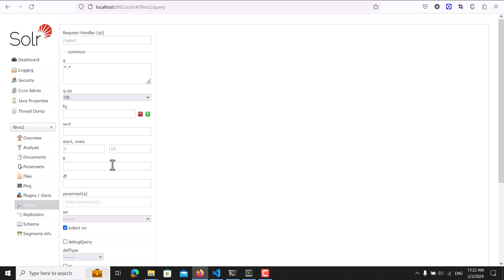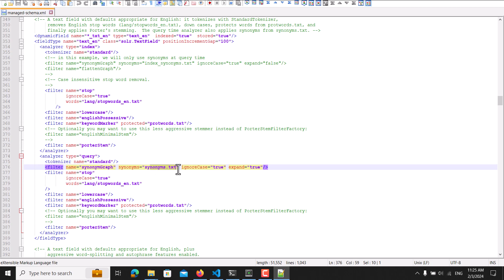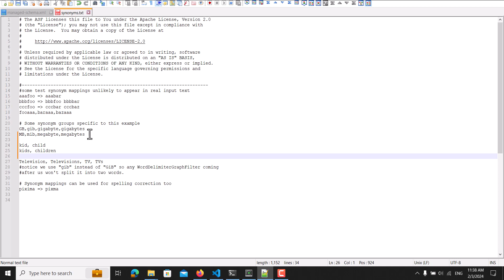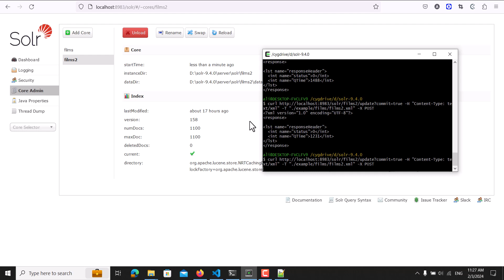20-Apache Solr - Synonyms